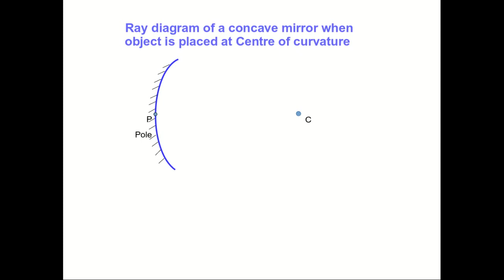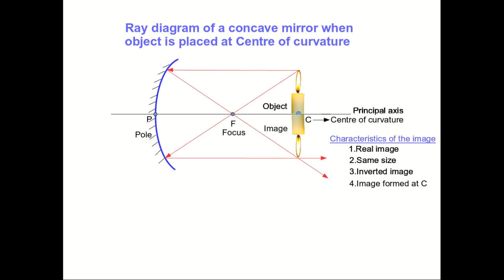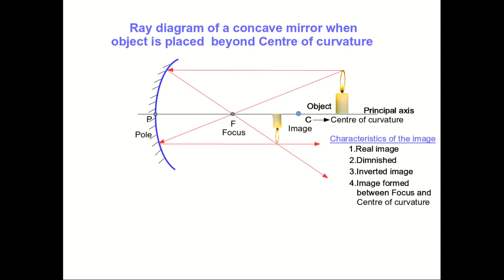Ray diagrams of concave mirror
Very easy to draw Ray diagrams of concave mirror when object is placed at centre of curvature   and beyond  centre   of curvature